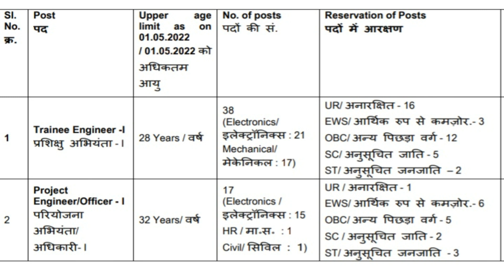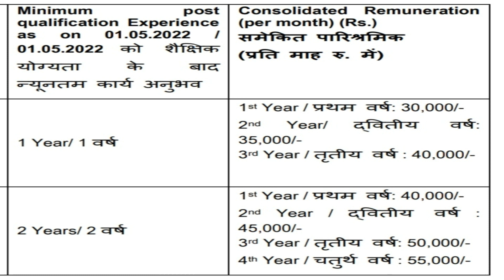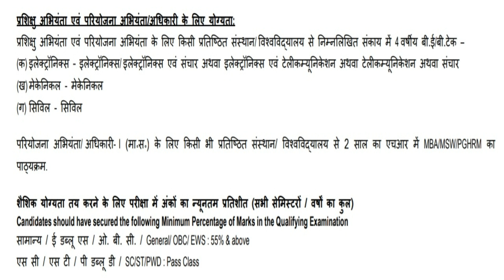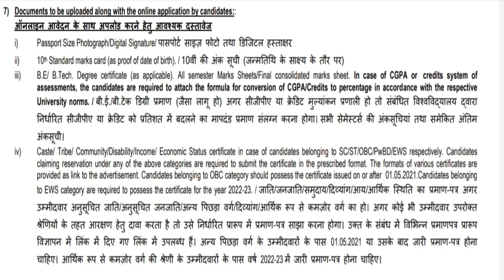BEL Panchkula (Haryana) Vacancy 2022 | BEL Project Engineer, Trainee Engineer Recruitment 2022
Bharat Electronics Limited (BEL) has published notification for the recruitment of  Project Engineer-I, Trainee Engineer-I, and Trainee Officer (Finance)-I. Those Candidates who are interested in the vacancy details & completed all eligibility criteria can read the Notification & Apply Online.